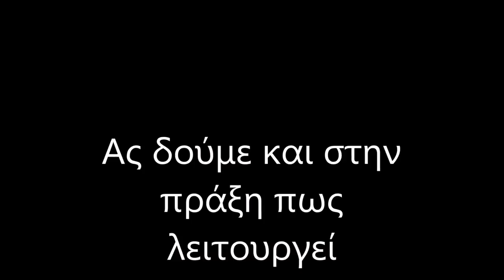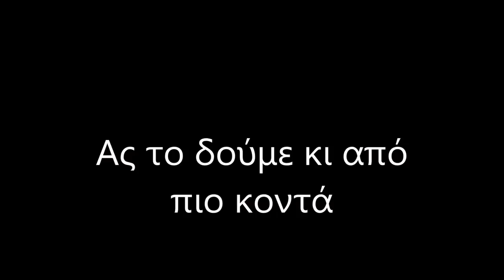τελεφερίκ (téléphérique) για ξεσκάλωμα τεχνητών από το βυθό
Στο βίντεο αυτό θα κατασκευάσουμε ένα εργαλείο που είναι απαραίτητο σε όλους όσους ψαρεύουμε με την τεχνική του spinning, για να σώζουμε τα τεχνητάμας όταν σκαλώνουν στο βυθό
Είναι ένα είδος τελεφερίκ που το έχουμε δεμένο με μια χοντρή πετονιά και το προσαρμόζουμεω πολύ εύκολα πάνω στο νήμα του μηχανισμού μας για να το στείλουμε κάτω, να πάει να βρει το τεχνηυό μας και να το ξεσκαλώσει

Δείτε επίσης
τελεφερίκ (téléphérique) για να ξεσκαλώνουμαι καλαμαριέρες και σιλικόνες